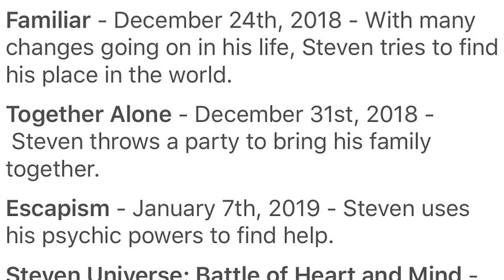Steven Universe: Diamond Days Trailer Breakdown! SECRETS & DETAILS YOU MISSED!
Our first trailer for Steven Universe: Diamond Days has arrived and although they used new footage sparingly, we received enough to piece together just what exactly is going on in certain scenes! From PINK DIAMOND'S ORIGINS to Yellow Diamond and Steven bonding together, here's our breakdown of the teaser!

CREDITS

Written by: Kevin Williams
Hosted by: Kevin Williams (AwestruckVox)
Edited by: Kevin Williams
Produced by: Kevin Williams